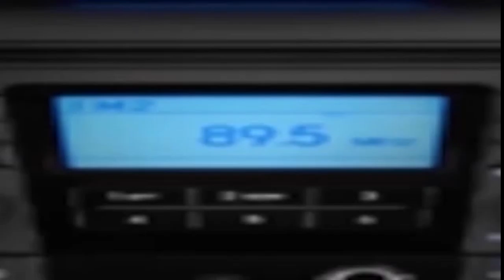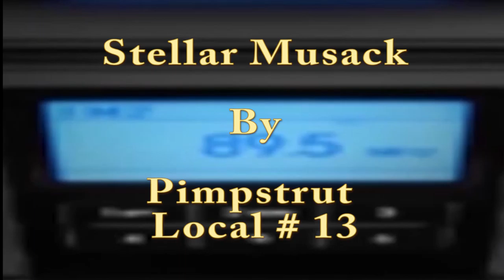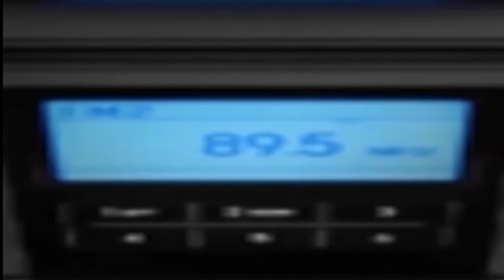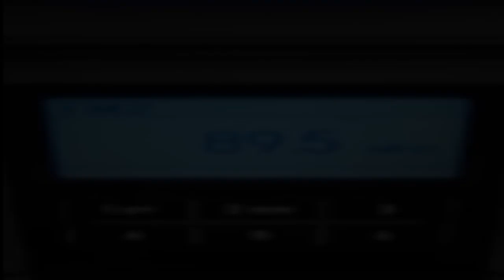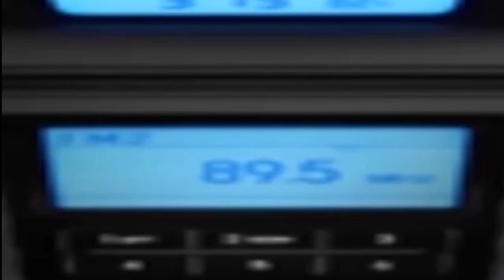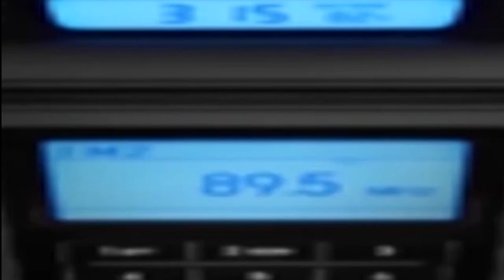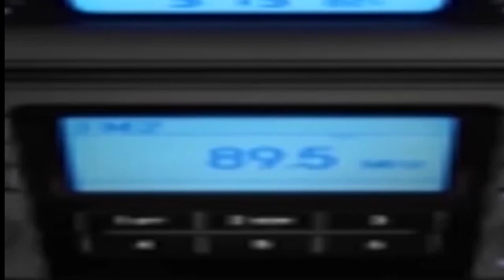The "Sounds of Sunday" August 29, 2016 (New Monday Edition) Show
THE SOUNDS OF SUNDAY
MUSIC VIDEO BROADCAST SHOW
*ARTISTS / CREATOR'S* ATTRIBUTION DESCRIPTION
(ARTIST SHOWCASE FOR AUGUST 29,, 2016)
**COUSIN SILAS / BLACK HILL **

OPENING MUSIC SHOW TRACKS:
"The Makings of Thumbs Up" By Joe Bagale
Action: Monetized

TRACK 1. R&B MUSIC MIX:
A. GOOD NEWS By Miaimi Slice  / Album: Found On FMA.COM
Action: Not Monetized

B. EVERYBODY'S PARTY By BJ Block & Dawn Pemberton / Album: The Land of Make Believe.
Action: Monetized

C.  STELLAR MUSACK By Pimpstrut Local # 13 / Album: The Life and Death of The Party
Permissions beyond the scope of this license may be available
Action: Not Monetized

TRACK 2. SMOOTH JAZZ MUSIC MIX:
Action: Monetized

B. HAPPY HOUR By Silver Richards Album: Music of The Now Age III Compilation By Fortune 500
Action: Not Monetized

C. SEAS OF MARS By Jahzzar  / Album: Galaxy / FMA.COM
Attribution-ShareAlike 3.0 International License. For more permissions: contact artist
Action: Monetized

TRACK 3. INTERNATIONAL MUSIC MIX:
A. BE AFRICA By Bibi Tanga & The Selenitas / Album: Live on WFMU's Transpacific Sound Paradise - August 28, 2010
Action: Not Monetized

Action: Monetized

Action: Monetized

TRACK 4. R&B MUSIC MIX:
Action: Monetized

Action: Monetized

C. BARGAGIL By Boom Boom Beckett / Album:
Music Track Location: FMA.COM /  Boom boom baby by Boom Boom Beckett is licensed
under a Attribution-NonCommercial License.
Action: Not Monetized

TRACK 5. SMOOTH JAZZ MUSIC MIX:
Action: Monetized

Action: Monetized

Action: Monetized

ARTIST SHOWCASE TRACK 6. FEATURING **COUSIN SILAS BLACK HILL**
Action: Not Monetized

TRACK 1. *SAND OF THE SOUTH*
TRACK 2. *RIVERS CROSSING*
TRACK 3. *UNSPOKEN*

END OF SHOW